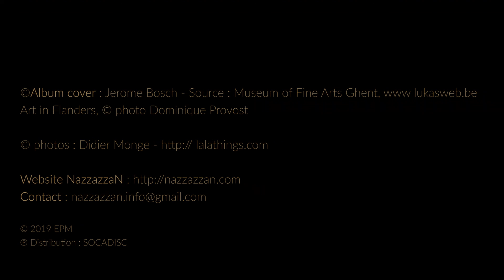NazzazzaN – Vergin Tutto Amor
Vergin Tutto Amor / sans doute une fuite, mère de bonté
lyrics - Francesco Durante (Italian), Gaël Ascal (French) / music -  Francesco Durante

NazzazzaN is four musicians with body, energy and poetry. Four men - 25 to 60 years old. Four singular voices pushing limits.
NazzazzaN's songs and improvisations cut across borders and genre: classical Arabic... modern Hebrew ... French slam ... Baroque ... Scottish Mouth Music ...
NazzazzaN performs in concert halls, in trees, in circus tents and in swimming pools.

Recording engineer: Martin Antiphon at La Fonderie - Le  Mans
Digital edition : Gaёl Ascal
Mix : Martin Antiphon at Studio Music Unit - Montreuil
Mastering : Pierre Luzy at Studio Music Unit

This album received the support of Adami: "Adami manages and promotes the rights of performers in France and around the world. It also financially aids the creation and the distribution of musical projects.»